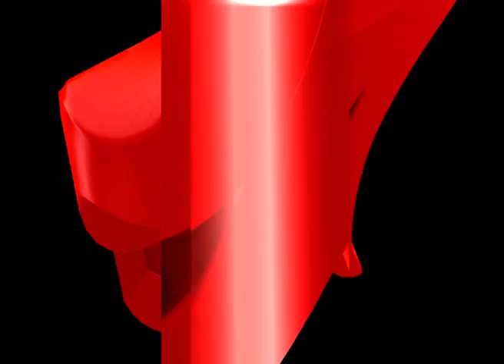আজি ৰাষ্ট্ৰীয় বিজ্ঞান দিৱস।